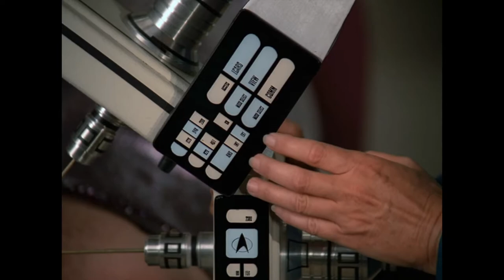Star Trek: TNG Review - 2x22 Shades of Gray | Reverse Angle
Terrible. It's just terrible.

Sources:

Hurley, Maurice, Richard Manning, and Hans Beimler. “Shades of Gray.” Star Trek: The Next Generation, created by Gene Roddenberry, Season 2, Episode 22, Paramount Television, CBS, 1989.